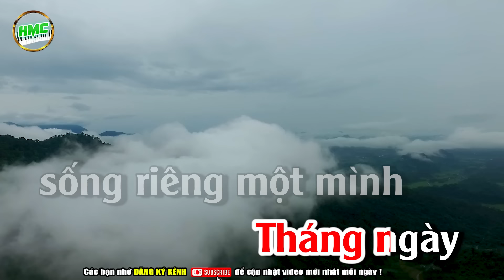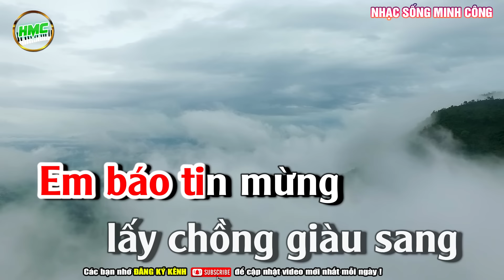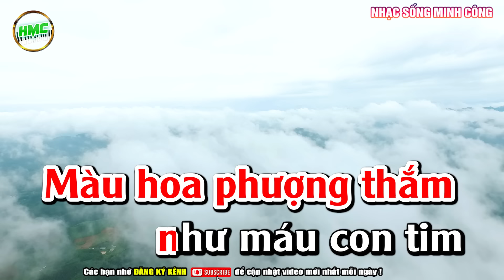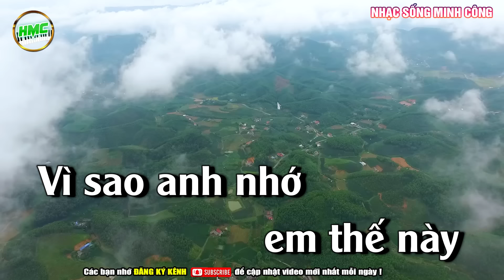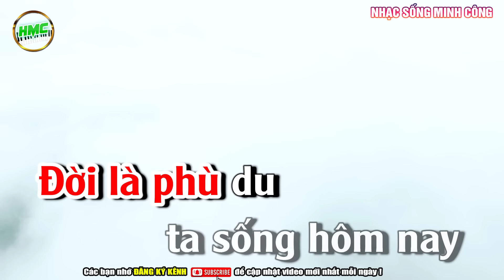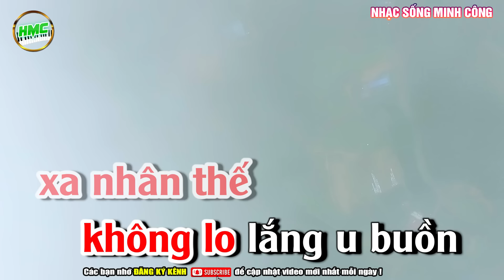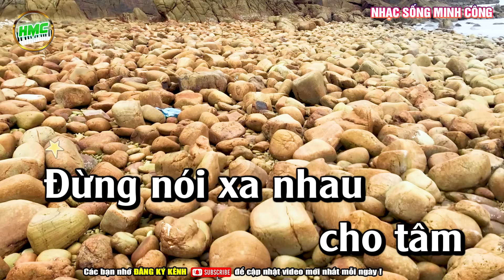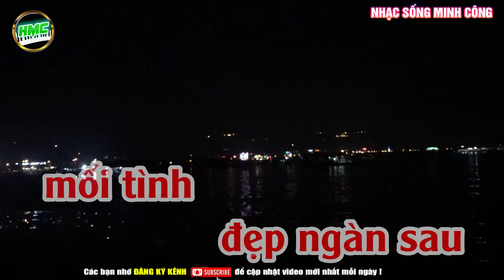Karaoke Liên Khúc Nhạc Trữ Tình Tone Nữ Dễ Hát | Tuyển Chọn Bolero Nhạc Xưa - Hay Mê Ly